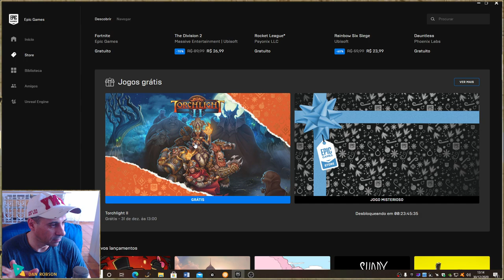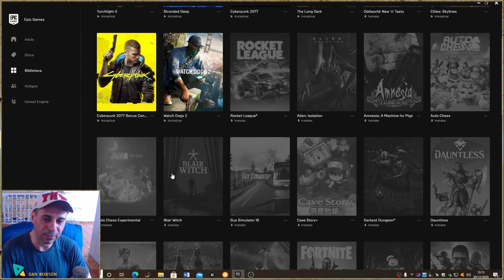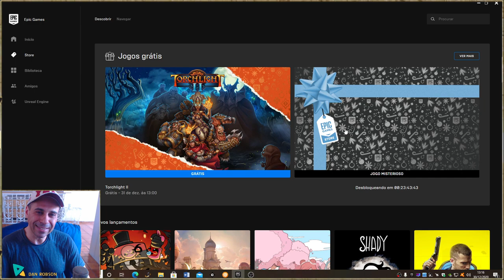Jogo Grátis !! Torchlight II é repleto de níveis aleatórios, inimigos e saques. - Aproveitem !!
Torchlight II é repleto de níveis aleatórios, inimigos e saques. Capturando todo o clima e a empolgação do original, Torchlight II expande o mundo e adiciona os recursos que os jogadores mais querem, incluindo multijogador online e LAN.